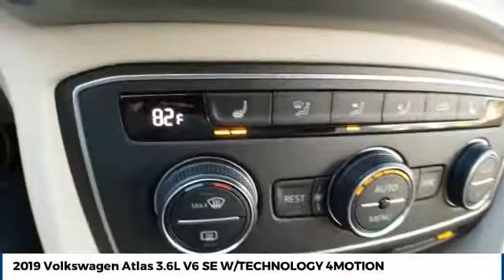2019 Volkswagen Atlas Street Volkswagen of Amarillo Presents WK7968